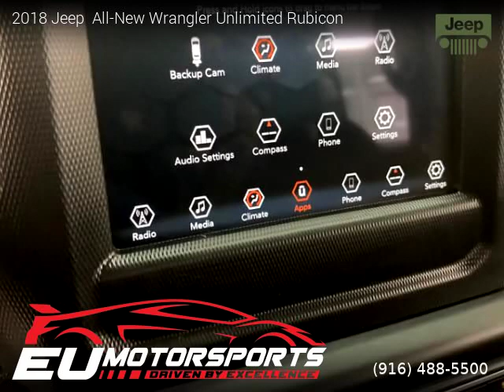2018 Jeep All-New Wrangler Unlimited - EU MOTORSPORTS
EU MOTORSPORTS
2525 El Camino Ave

2018 Jeep  All-New Wrangler Unlimited

One owner vehicle, Clean title, Manufacturer Warranty, 12,709 miles, Automatic, SUV, 4 Wheel Drive, 6 cylinders, Gasoline, MPG City 17 and 23 in Hwy.